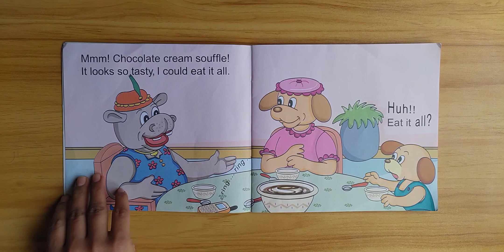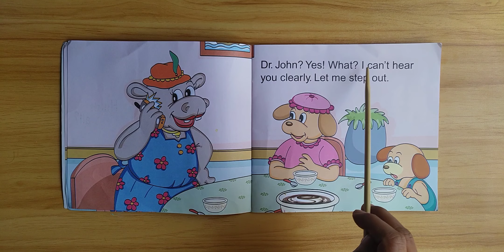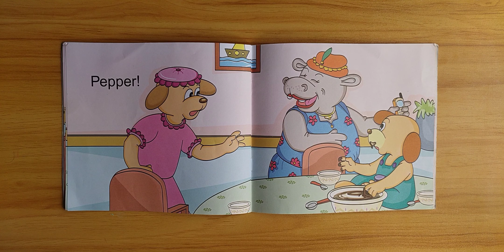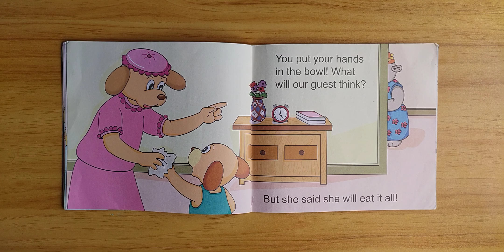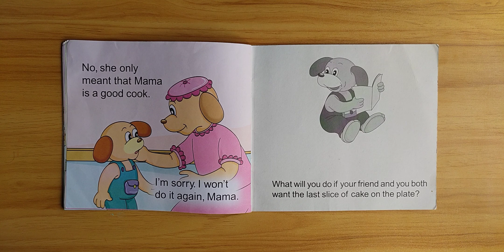Pepper at the table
Book reading of ' Pepper at the table '